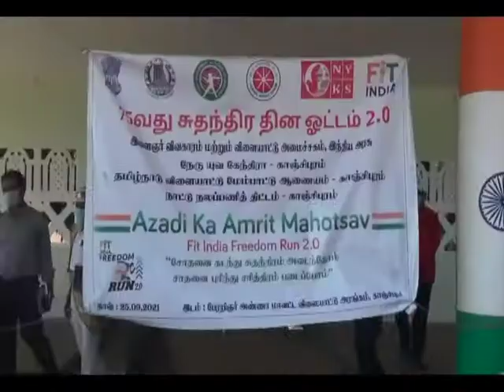PodhigaiTamilNews பொதிகைசெய்திகள்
காஞ்சிபுரத்தில் பேரறிஞர் அண்ணா விளையாட்டு அரங்கில் நாட்டின் 75-வது சுதந்திர தின விழா கொண்டாட்டத்தையொட்டி நேரு யுவ கேந்திரா நாட்டு நலப்பணித்திட்டம் மற்றும் தமிழ்நாடு விளையாட்டு மேம்பாட்டு ஆணையம் ஒருங்கிணைந்து நடத்திய ஃபிட் இந்தியா ஓட்டம் நடைபெற்றது.   இதனை மாவட்ட ஆட்சியர் மா ஆர்த்தி தொடங்கி வைத்தார்.